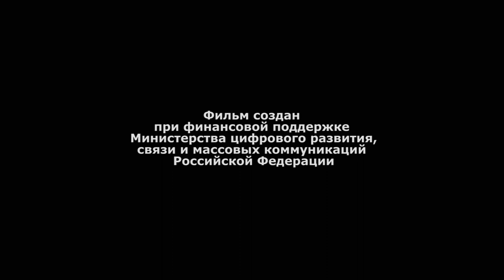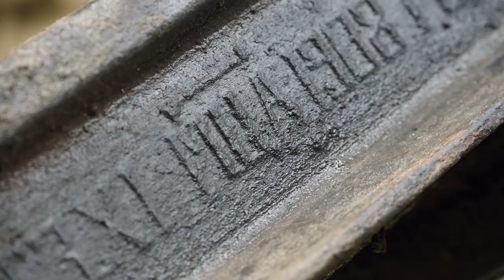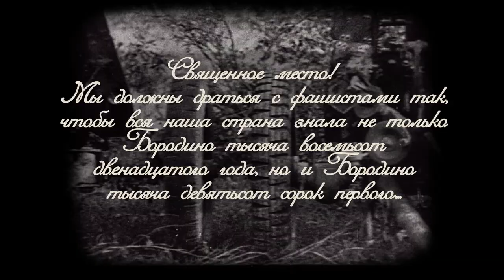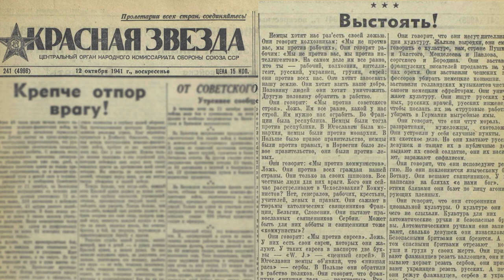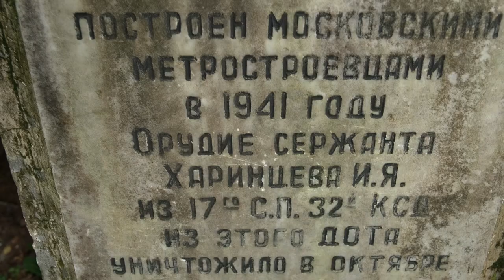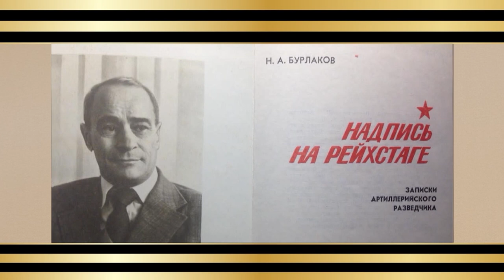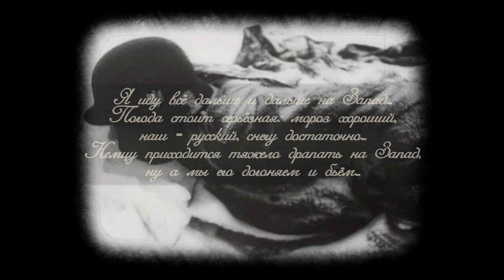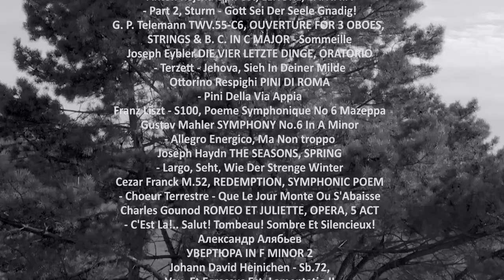Октябрь сорок первого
Документальный фильм «Октябрь сорок первого» — продолжение цикла «Стальная дивизия» киностудии «Юность». В этом выпуске вы узнаете историю 32-й стрелковой дивизии, о её солдатах, героически сражавшихся в годы Великой Отечественной войны — на Бородинском поле, и о командире дивизии Викторе Полосухине, посмертно удостоенном звания «Герой России». Премьера фильма состоится 23 ноября. Не пропустите!